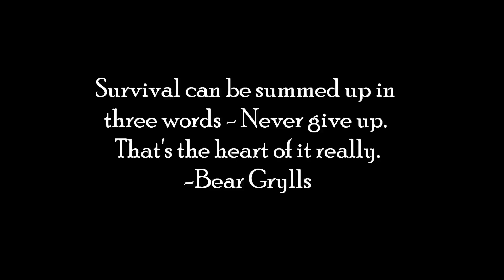Roughneck Adventure #2 - Survive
The Roughnecks get themselves in a near fatal situation.

Sorry about the annoying ceiling fan D;